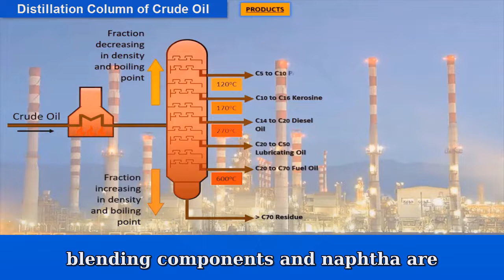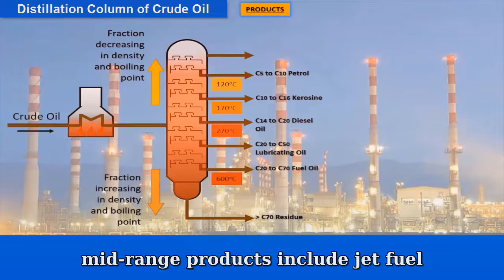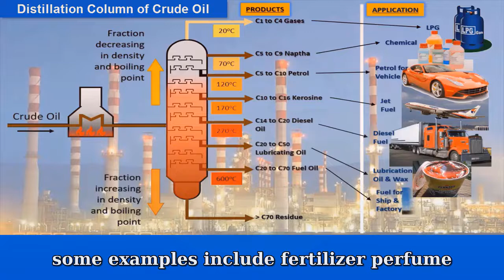Distillation of Crude Oil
Petroleum, also known as crude oil and oil, is a naturally occurring, yellowish-black liquid found in geological formations beneath the Earth's surface. It is commonly refined into various types of fuels.
Please share the video with your friends to spread the benefit, and we invite you to subscribe to the channel and activate the notification bell to receive all new .. Thank you very much.